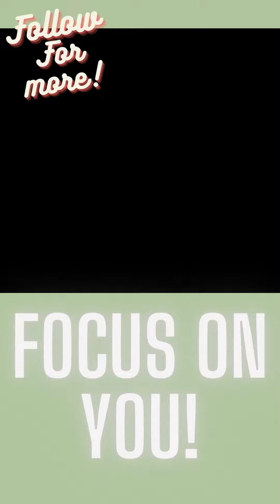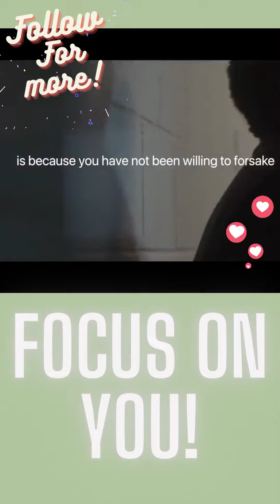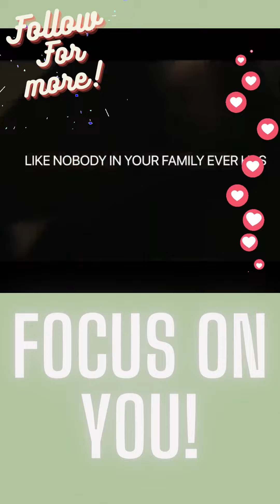Focus On You!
Speaker:
Marcus “Elevation” Taylor